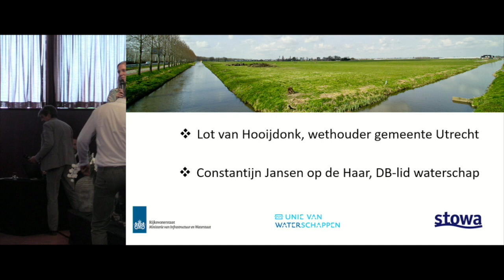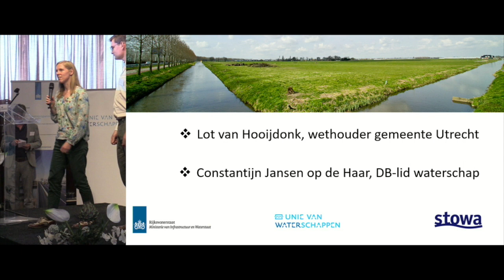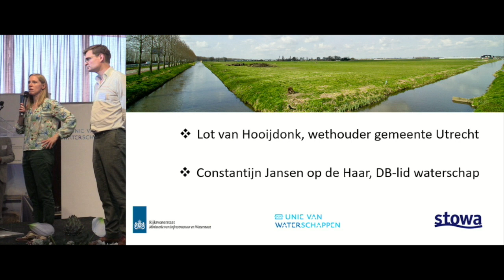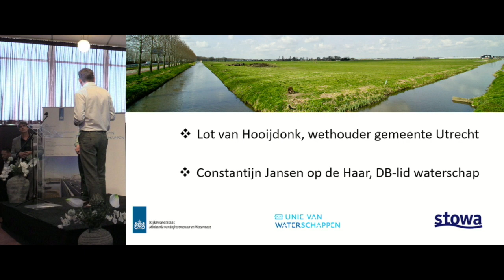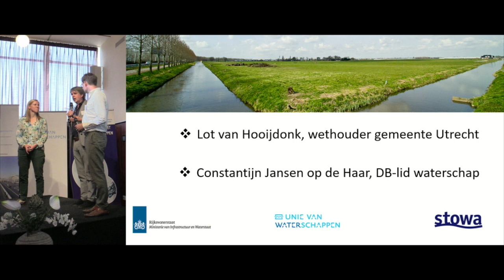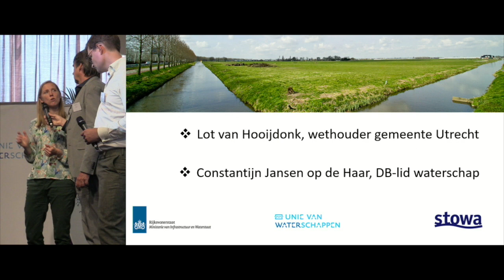180606 TEO | P01 - opening